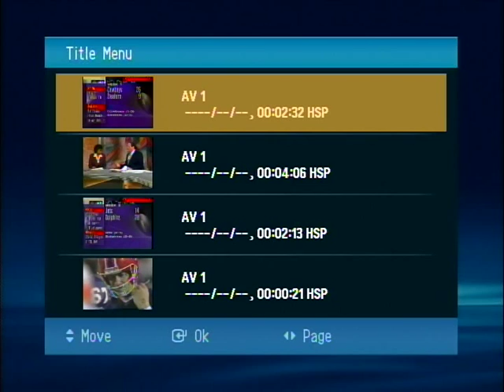1994 Buffalo Bills pt4